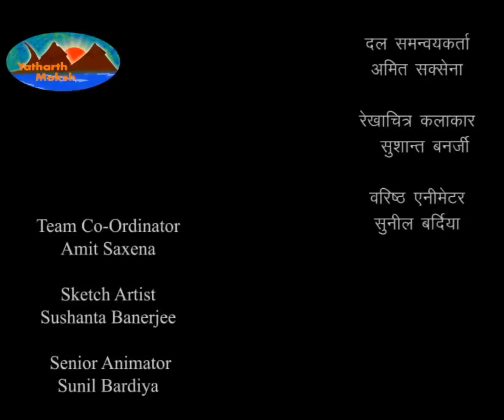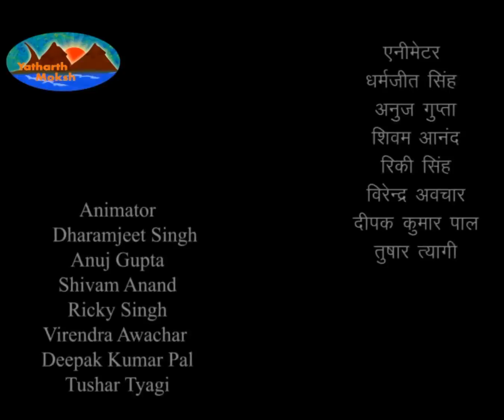Mahabharat Van Parva | महाभारत वन पर्व - Episode - 152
राजा ऋतुपर्ण का विदर्भ देश को प्रस्थान, राजा नल के विषय में वार्ष्णेय का विचार और बाहुक की अद्भुत अश्वसंचालन कला से वार्ष्णेय और ऋतुपर्ण का प्रभावित होना | ऋतुपर्ण के उत्तरीय वस्त्र गिरने और बहेड़े के वृक्ष के फलों को गिनने के विषय में नल के साथ ऋतुपर्ण की बातचीत, ऋतुपर्ण से नल को द्यूतविद्या के रहस्य की प्राप्ति और उनके शरीर से कलियुग का निकलना | ऋतुपर्ण का कुण्डिनपुर में प्रवेश, दमयन्ती का विचार तथा भीम के द्वारा ऋतुपर्ण का स्वागत |